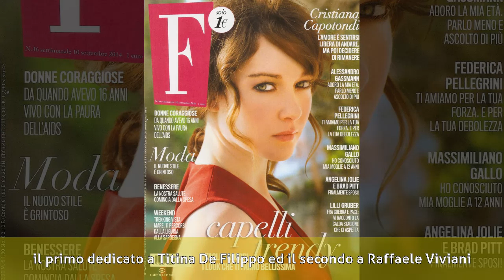Massimiliano Gallo - Biografia